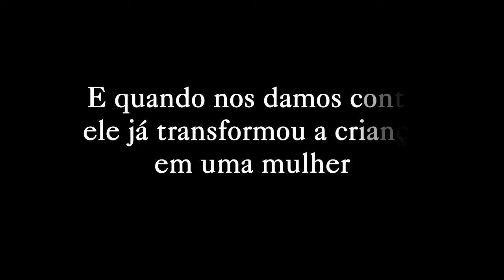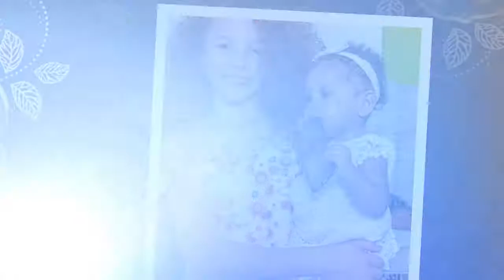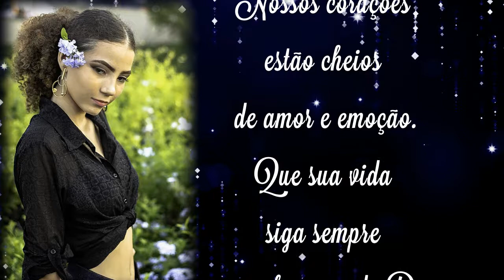RETROSPECTIVA STHEFANY 15 ANOS